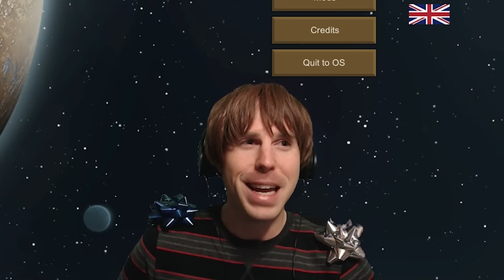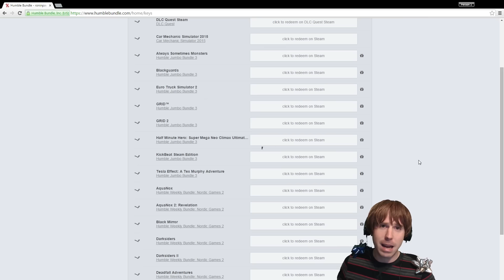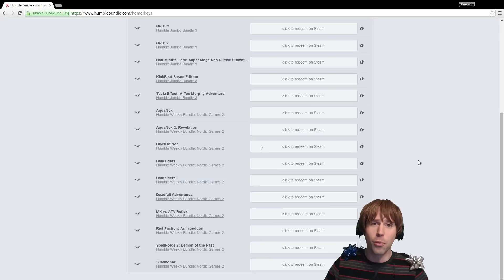[Roninpawn's] FREE(ish) Game Giveaway - MERRY CHRISTMAS EDITION